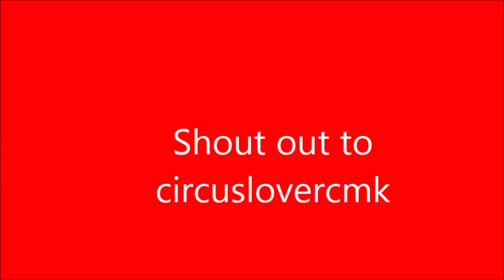If funtime freddy played minecraft!!!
Like or I will eat your phone.